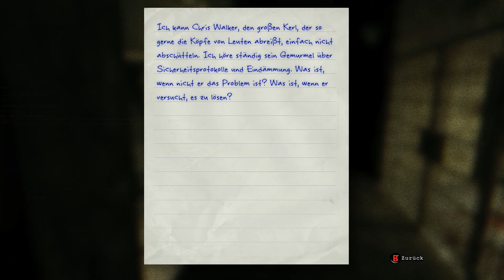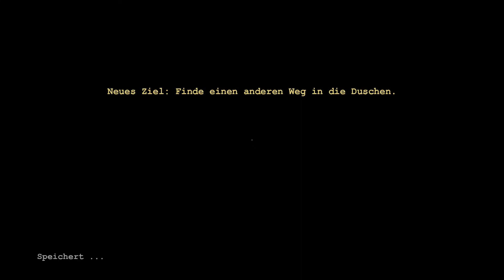Let's Play Outlast #07